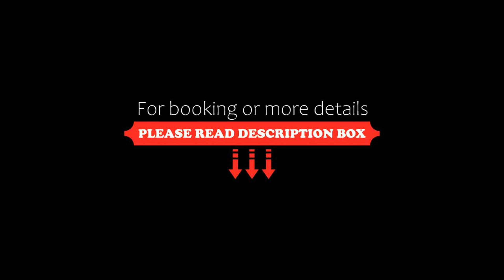Aleja Baltic Park Molo 308, Świnoujście, Poland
About Property:
You're eligible for a Genius discount at Aleja Baltic Park Molo 308! To save at this property, all you have to do is sign in.
Aleja Baltic Park Molo 308 is set in Świnoujście, 200 metres from Swinoujscie Beach, 1.5 km from Plaza Cztery Wiatry, and a few steps from Baltic Park Molo Aquapark. This beachfront property offers access to a terrace and free WiFi. There is private parking and the property offers an an electric vehicle char...
Property Type: Hotel
Address: 1 Aleja Baltic Park Molo, 72-600 Świnoujście, Poland
Searching For
1. Aleja Baltic Park Molo 308 - Świnoujście - Poland
2. Aleja Baltic Park Molo 308 - Świnoujście - Poland Address
3. Aleja Baltic Park Molo 308 - Świnoujście - Poland Rooms
4. Aleja Baltic Park Molo 308 - Świnoujście - Poland Amenities
5. Aleja Baltic Park Molo 308 - Świnoujście - Poland Offers and Deals
Audio Credit:
Track Title: Subway Dreams
Artist: Dan Henig